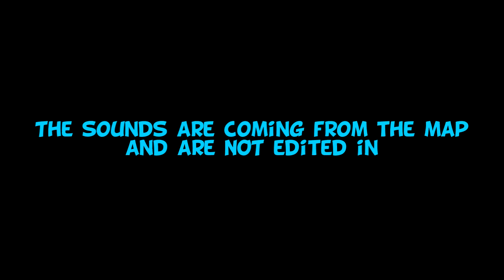THE FUNNIEST VIDEO EVER (Minecraft)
Watch today's hilarious minecraft funny moments video! Sorry that it was so short, we were just done filming it and my electricity cut off a few times, so I decided to edit a quick video for you ;)